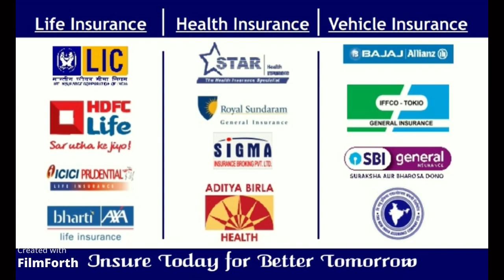RCL- MIGHTY SUPER XI vs FORTUNA CRICKET CLUB -HIGHLIGHTS